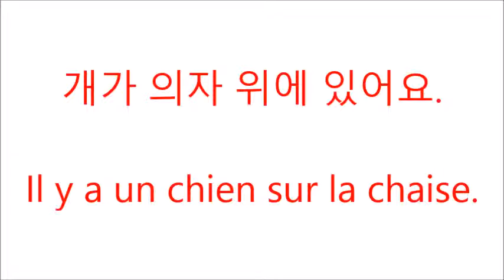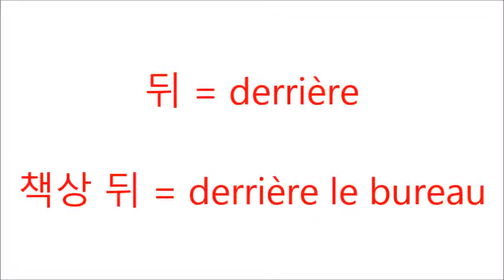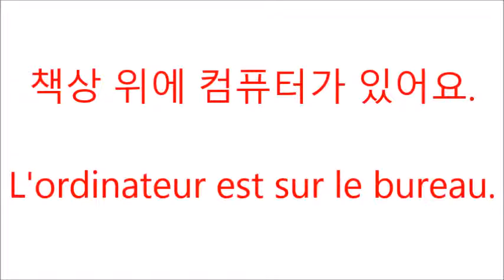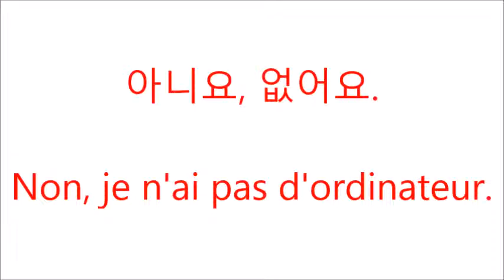있다 exister/être - avoir